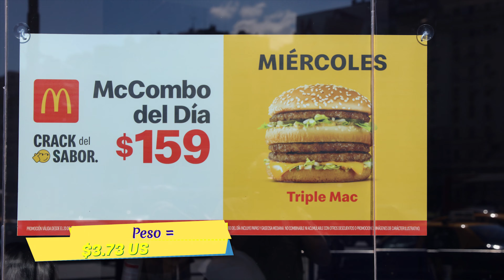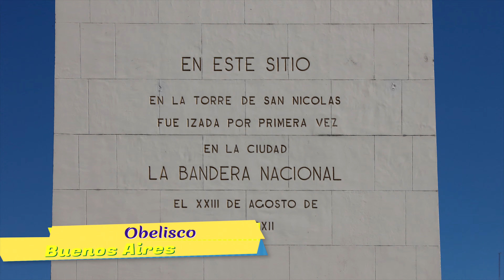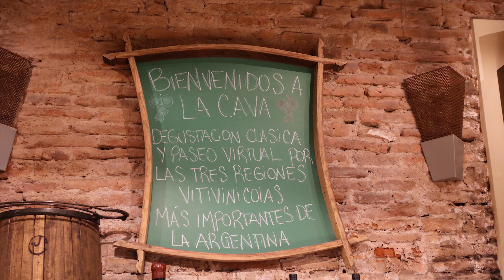Kendog Uncovered Patagonia 3- 5 & 6 -19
Leaving MKE(Milwaukee) for a flight to Houston (IAH) in the afternoon left me with a 3-4 hour lay-over before leaving for Buenos Aires  that was a 10 hour flight and when done with custom and pickup I finally arrived to my hotel room the next day at 1:30 pm. I meet my roommate Spencer for the next 2 weeks and went on a self explore city walking tour with our group. The evening was a meet and greet dinner at the La Cave with a wine introduction of it's country's best Vino.